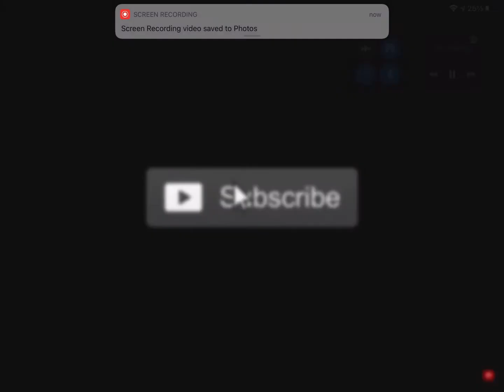Me playing hide and seek